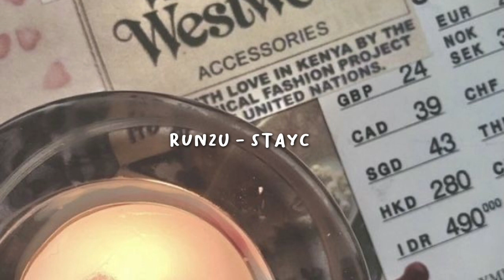Run2u - Stayc (speed up)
tysm!!!